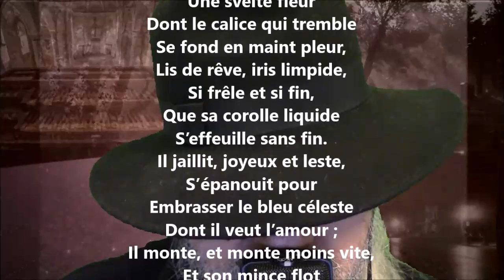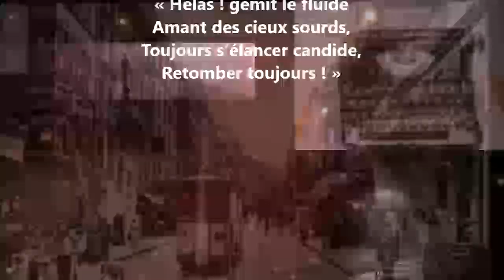Le jet d’eau - Henry Malteste lu par Yvon Jean